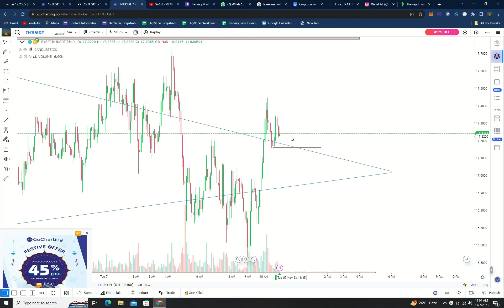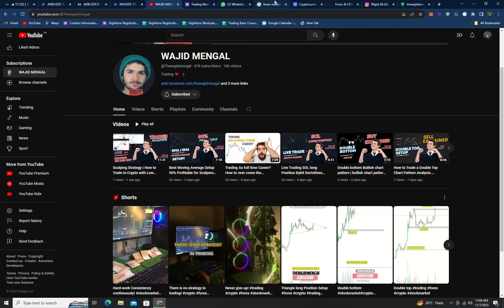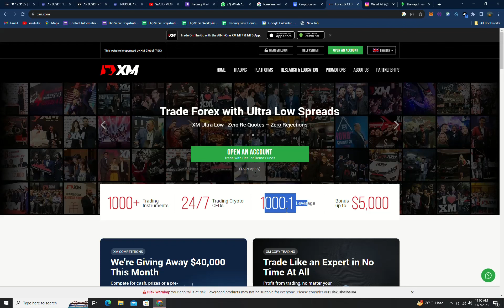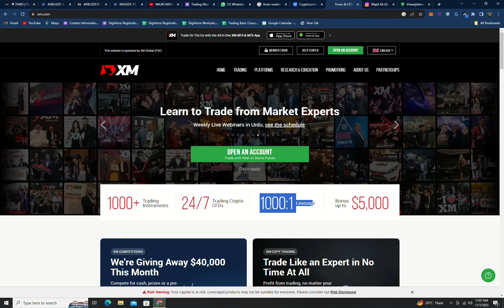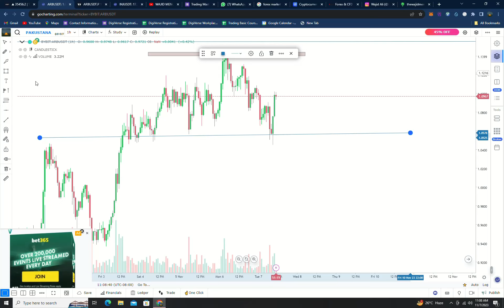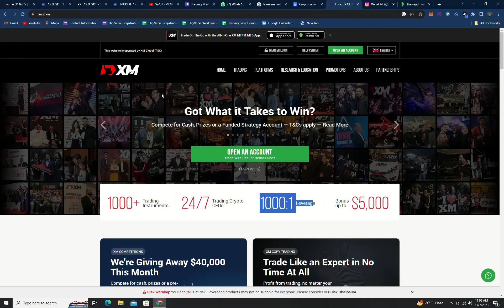which is best Crypto vs forex | what is more profitable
Bep20: 0x0682269bc5C6cc786d3217e285B6406b9f523995